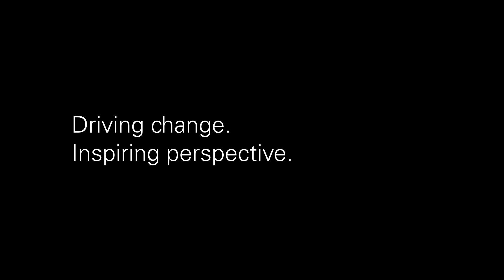How to implement a sustainability strategy within a company?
Start your sustainability journey today on: home.kpmg/be/sustainability
As the impact of climate change becomes more pronounced and social inequality grows, customers, investors and other stakeholders expect companies to take responsibility. A well-founded sustainability strategy will allow you to adopt the right mindset to take concrete action. How do you get started? Michael Wagemans, Head of Sustainability at KPMG in Belgium, explains.